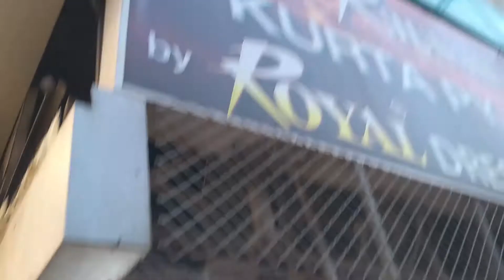RAUNAQ KURTA PAYJAMA SHOP Starting Rs 400 DELHI KAROL BAGH MOST POPULER ROYAL DREE EMPORIUM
RAUNAQ KURTA PAYJAMA SHOP  YE DELHI KAROL BAGH MARKET ME SHOP HAI JAHA  PAR  LOGO KO LINE ME NUMBER LAGANA HOTA HAI SAMAN LENE LE LIYE